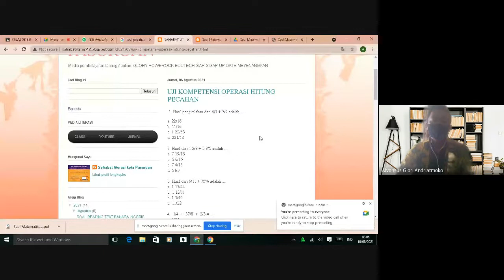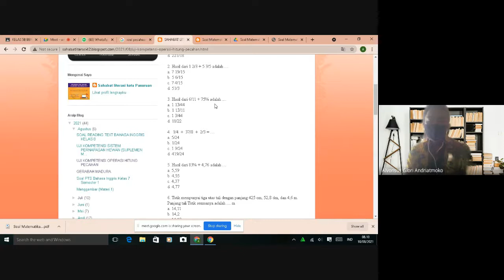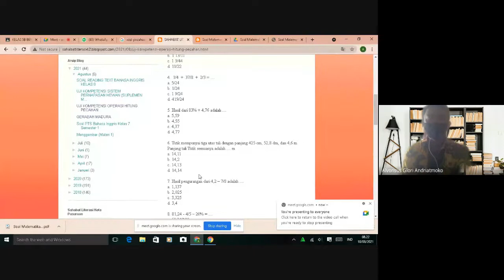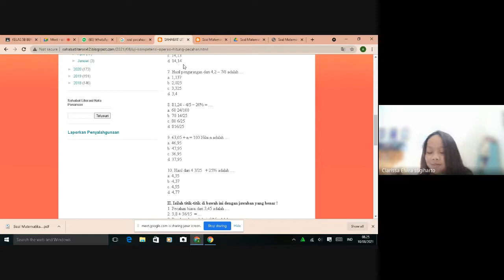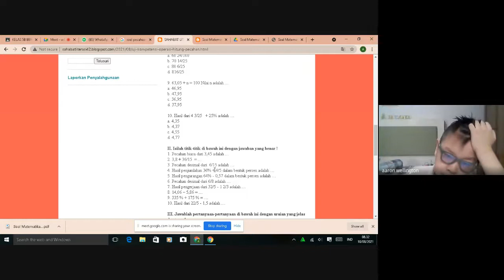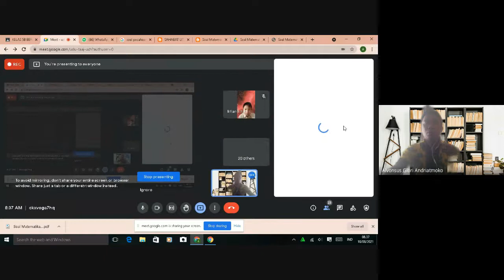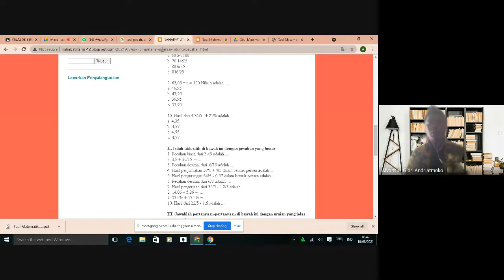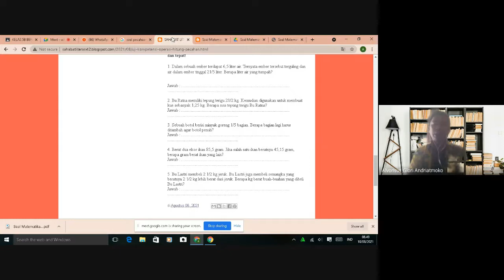Pembahasan Uji Kompetensi Matematika (Operasi Hitung Pecahan) Kelas 5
Pembahasan Uji Kompetensi Matematika (Operasi Hitung Pecahan) Kelas 5 SDK Sang Timur Pasuruan